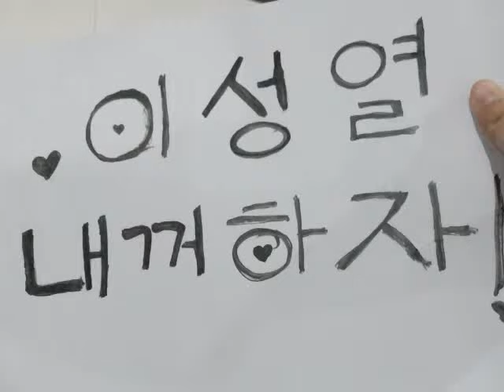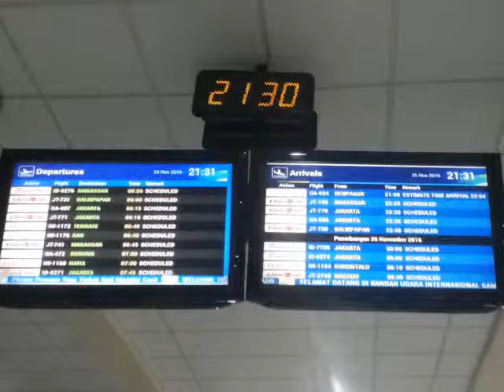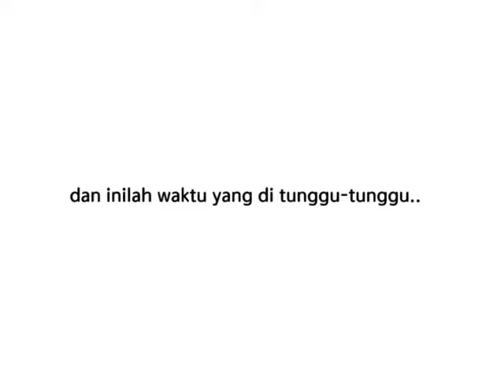25112016 이성열 at Sam Ratulangi Manado Airport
kengenesan k-popers dan bahkan non k-popers menunggu dan mengejar(?) tim Law of the Jungle ㅋㅋㅋ
감사합니다 그리고 죄송합니다